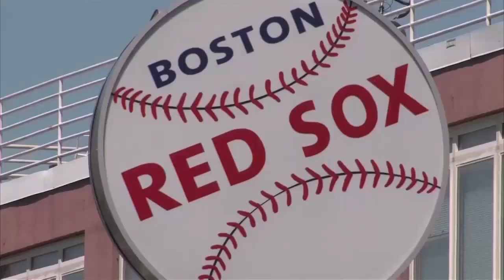CUBEconversations - Data Protection with CBTS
Continuing with our ongoing data protection series, we had our very own Dave Vellante sit down with EMC Data Protection customer, Bill Ehrman from CBTS, a Cincinnati-based IT and communications technology solution provider.

The two covered a number of topics, including some of the services offered by CBTS, but the theme continually centered around EMC products, and how they helped Bill and his company become more secure and efficient with their data protection.

If you're interested in hearing more cutting edge research, and want to keep up with everything else in the world of enterprise tech, including live coverage of major tech events, don't forget to like and subscribe to our videos, and tune in everyday to our live channel at live.siliconangle.tv